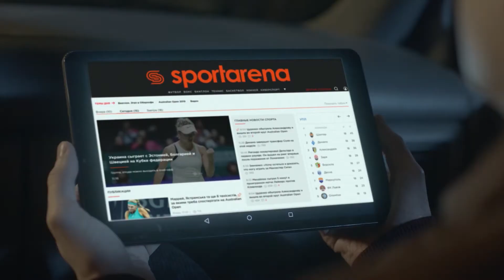Обзор матча | MFC ALTERRA 4 - 2 FC BILINK SFCK Street Football Challenge Kiev